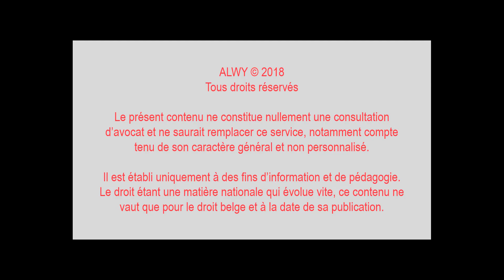#208 - Bilan 2018 et objectifs 2019 !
Pour les avocats, rendez-vous sur la chaine YouTube de l'AVOCAT ENTREPRENEUR !
Pour recevoir les contenus directement par email, inscrivez-vous sur le blog

Vous avez une question? Vous voulez réagir?

✔️ ALWY - Always a Lawyer With You
👩🏼‍⚖️ Nos avocats sont au service des start-ups & TPE, scale-ups & PME, et accompagne les sociétés étrangères se développant en Belgique. 🦄

📩NEWSLETTER - Pour recevoir les notes de votre avocate :
Je vous écris un simple email chaque lundi avec 3-4 points importants.